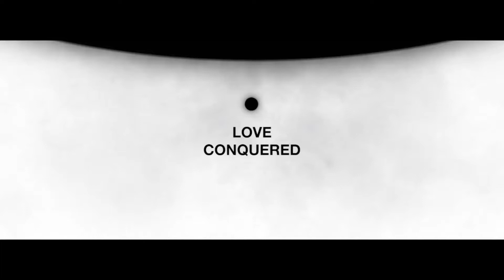7 Cries From The Cross "Fulfilled" (Apr 7th 2019)